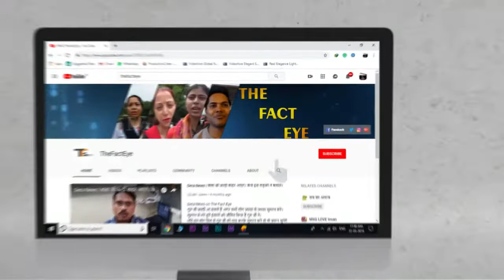सजा समाज को जनता की आवाज। Public's Appeal To Govt| Society's Need| Saint Ji| Real Fact|Live News